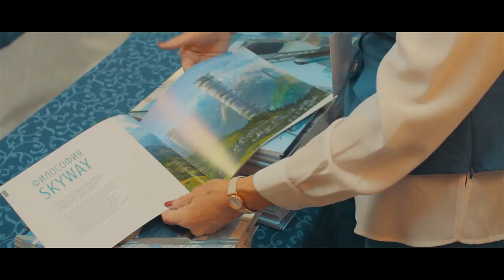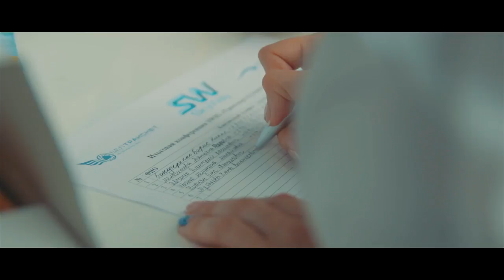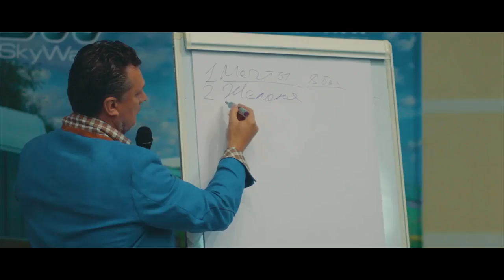ECOFEST 2017 - КОНФЕРЕНЦИЯ SKYWAY INVEST GROUP ОТЗЫВЫ УЧАСТНИКОВ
🎥 ЭкоФест 2017   Конференция SKYWAY INVEST GROUP ОТЗЫВЫ УЧАСТНИКОВ (Первый Мастер класс для Консультантов 1-4 июля)